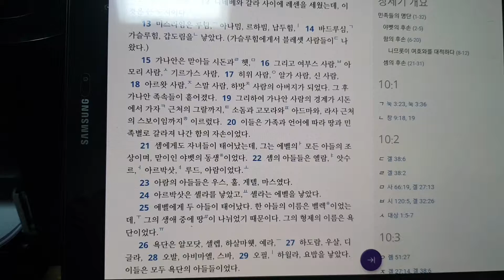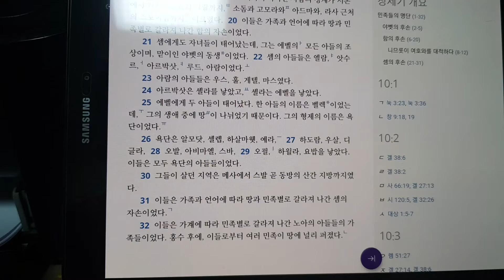성경낭독 ㅡ창세기10장